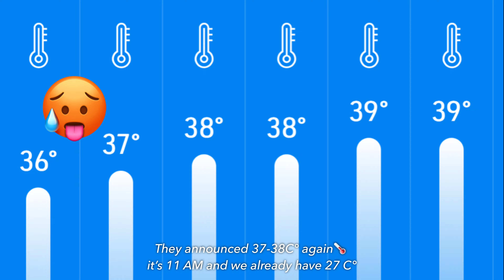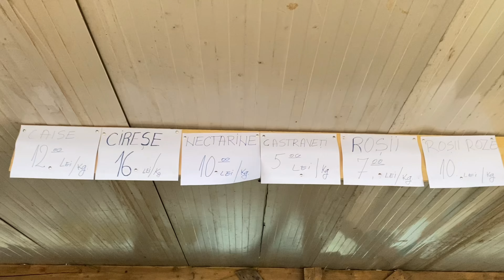🇷🇴 Life in 1535 - ROMANIAN village, Old Water Mills 💦 Mountainous Banat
Please select 4K for a nicer video experience!:) Enjoy this vlog! ❤️This Romanian village is dating from 1535 and it is related to my origins from one of my parents side. In this silent vlog, I am going to be exploring a totally new area to me as well, so come along as we discover more and more of the Banatul Montan's beauty here in the western part of ROMANIA: lots of mountain villages +  the Old Water Mills gem that is located in Garliste as well.
Thanks for stopping by! Myla is sending you all a big furry kiss❤️🐈‍⬛

Join the community:
💬 Leave a comment: Have you ever been to Romania?

👥 Share with friends who love exploring new places